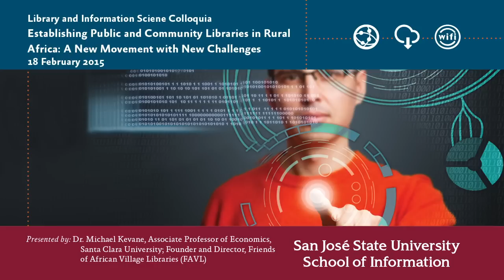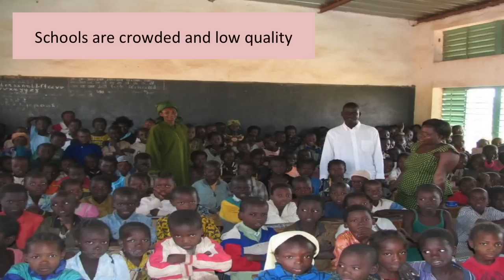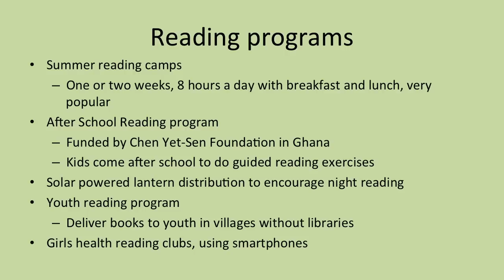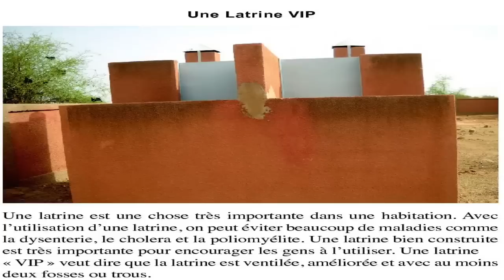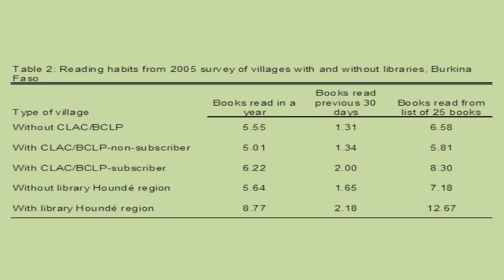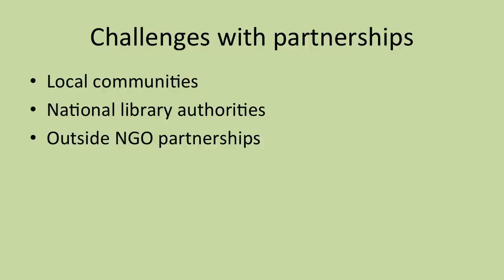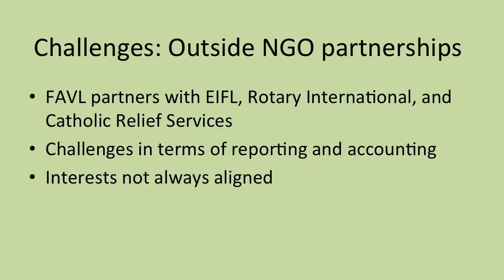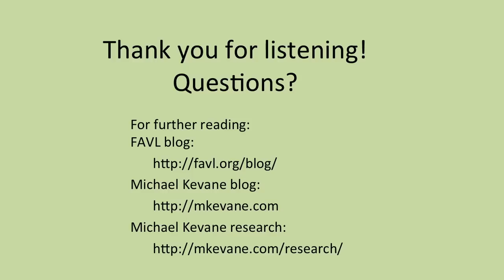Establishing Public and Community Libraries in Rural Africa: A New Movement with New Challenges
Abstract:
A new social movement has emerged to establish and operate public and community libraries in Africa.  Challenges abound. For example, it is unclear how rural libraries without electricity should adapt to the fast-growing possibility of e-readers. Currently, low cost e-readers have more books stored on one device than many small rural libraries have on all of their bookshelves.  In addition, much of the funds and manpower for the promotion of libraries is coming from donors and international non-profit organizations. Can a reading culture be promoted effectively “from the outside”?  How long might it take for a local reading ecosystem to secure local public funding? These are some questions addressed in the context of experiences of Friends of African Village Libraries

Biography:
Professor Michael Kevane teaches courses on the Economics of Gender in Developing Countries, African Economic Development, and International Economics. He has published articles on the performance of rural institutions and markets in journals such as Proceedings of the National Academy of Sciences, Environmental Research Letters, Review of Development Economics, World Development, American Journal of Agricultural Economics, and Africa. He is the author of Women and Development in Africa: How Gender Works (2nd edition 2014), and is also co-editor (with Endre Stiansen) of a book titled, Kordofan Invaded: Peripheral Incorporation and Sectoral Transformation in Islamic Africa.

He currently studies how access to books, libraries, and reading programs affect student performance, and he has published in the journals World Libraries, Libri and Bulletin des Bibliothèques de France. He has co-edited (with Alain Sissao and Félix Compaoré) a book, Promotion de la Lecture au Burkina Faso: Enjeux et Défis, and also authored the book Rural Community Libraries in Africa` (with Valeda Dent and Geoff Goodman). He also writes and gives talks on
various aspects of the political economy of Sudan and Burkina Faso.  Professor Kevane is fluent in Spanish and French, and is well-versed in Sudanese colloquial Arabic.  He is the founder and director of the non-profit organization Friends of African Village Libraries.